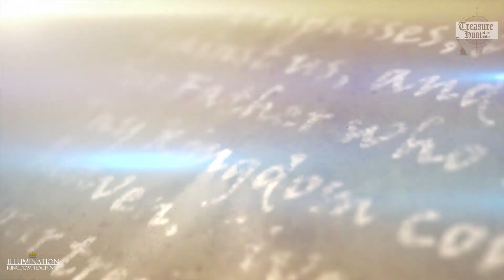Your Video Ninja - Treasure Hunt Of The Bible - 60 Second Promotional Video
60 Second Promotional video created for Treasure Hunt of the Bible.
Voice over by Markus @epicvoicestudio